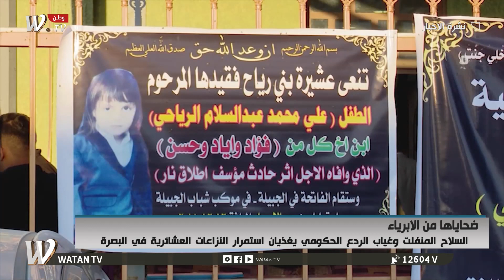نشرة الثامنة 27_2_2021